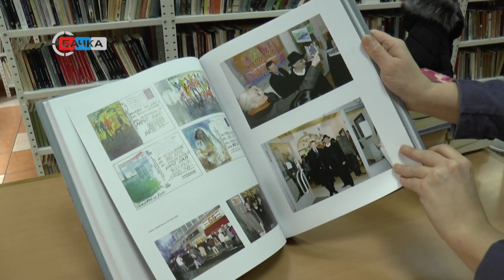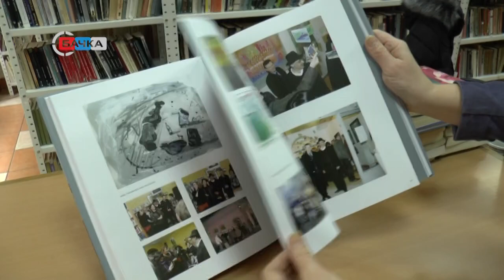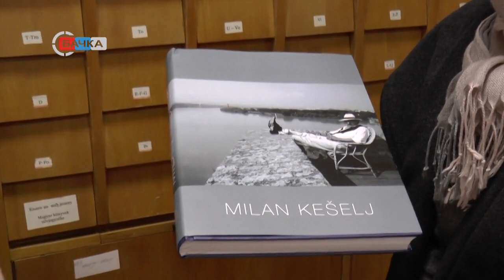10 12 2020 Vrbaskoj biblioteci poklonjen porttret Danila Kiša autora Milana Kešelja